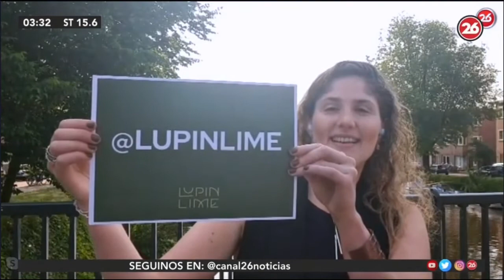Maia desde Amsterdam con Trasnoche 26 Héctor Rossi